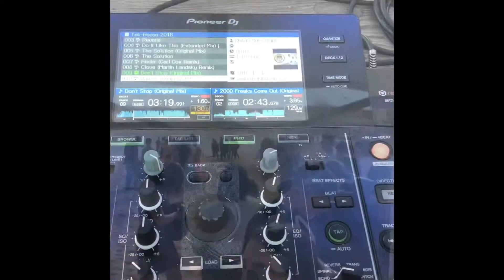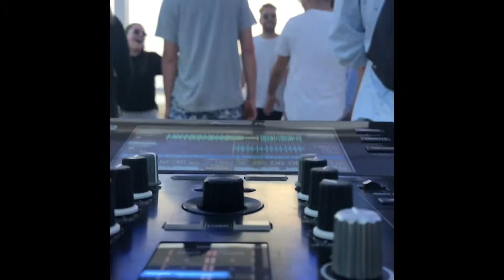Liberation Day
25 Aprile 2019
Diamond Beach - Mollarella - Licata
Dj Mega
12 ore di musica